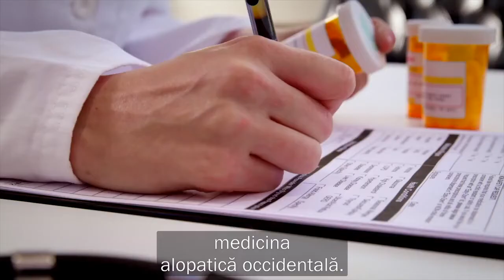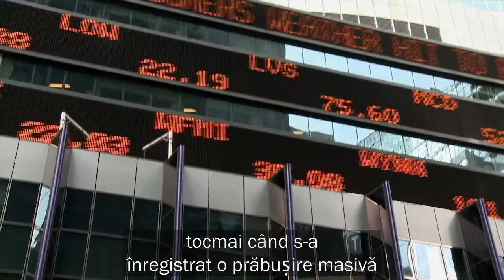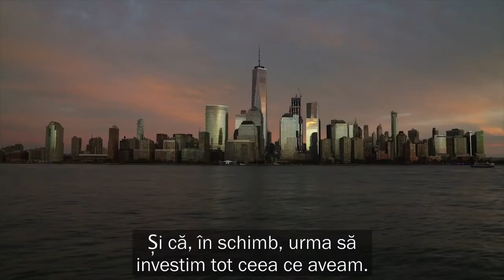Povestea doTERRA Cum a început totul şi de ce e diferită